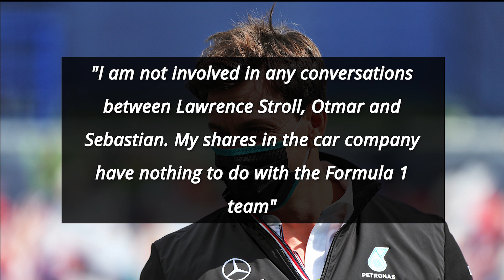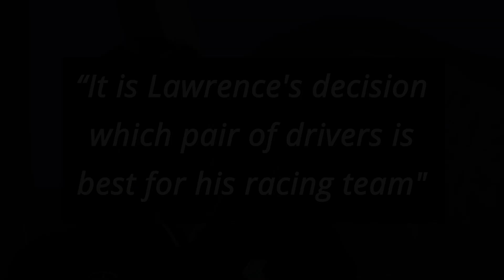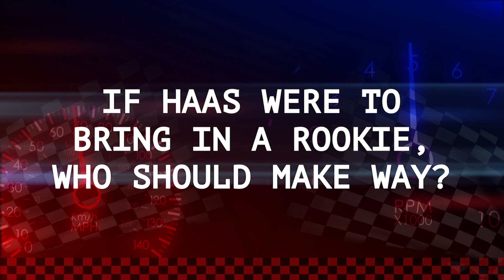Wolff Says Vettel “Would Be An Important Marketing Tool” For Aston Martin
0:00 - Wollf says Vettel “Would Be An Important Marketing Tool” For Aston Martin
1:19 - Fast Feed

It was rumoured that Toto Wolff could play a part in negotiating a deal between Ferrari’s Sebastian Vettel and Racing Point that will be rebranded as Aston Martin next year. This was in part due to the fact that Toto Wolff recently bought a stake in Aston Martin’s car brand. Wolff has cleared the air about this.

Wollf says Vettel “Would Be An Important Marketing Tool” For Aston Martin

Wolff began by explaining how he is not managing any contract negotiations on behalf of Vettel

"I am not involved in any conversations between Lawrence Stroll, Otmar and Sebastian. My shares in the car company have nothing to do with the Formula 1 team"

He then reiterated the value Vettel would bring to the team from a marketing stand point

"Sebastian is a four-time world champion with a lot of speed and technical experience. And he would be an important marketing tool for Aston Martin"

He then revealed that him knowing Vettel is not something rare in F1

"Of course, I know Sebastian well, and I've met him a few times on social occasions. Nothing more"

And Vettel corroborated this previously

"Everyone knows everyone in the paddock anyway. It doesn't take anyone's initiative to get in touch with someone"

Wolff concluded by revealing the person who would be making the ultimate decision when it comes to signing Vettel

“It is Lawrence's decision which pair of drivers is best for his racing team"

Fast Feed

Red Bull team principal Christian Horner has revealed that any developments regarding the new Concorde Agreement are “a confidential matter”

Red Bull advisor Helmut Marko feels that “the biggest advantage” of the DAS system “is that the tyres are much easier to warm up. So after a restart Mercedes now has a big advantage"

He also suggested that if he were Ferrari, he would put F2 driver Robert Schwartzman “in the Alfa next year”

Former Ferrari president Luca di Montezemolo feels that “no other team is organized like this" and added that Ferrari has to “make brave decisions - and do it quickly”

Ferrari team boss Mattia Binotto said that F2 driver Mick Schumacher “drives well, better than last year. It is important that he shows progress in his second Formula 2 season”

Haas team principal Guenther Steiner has revealed that they “could handle a rookie. That is not an issue”

Alpha Tauri team principal Franz Tost said that “Abolishing the radio doesn't make racing more exciting”

And a Formula 1 spokesperson has revealed that they “want to make lasting change” with regards to racism “and are acting to do this”

If Haas were to bring in a rookie, who should make way way?